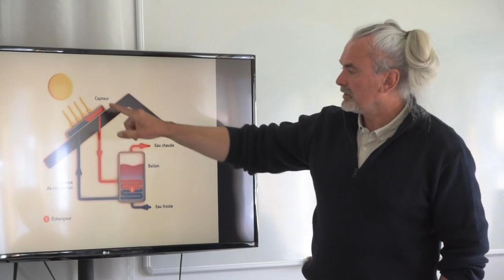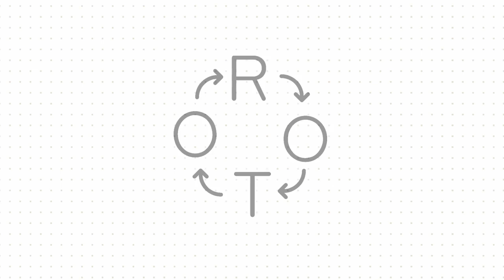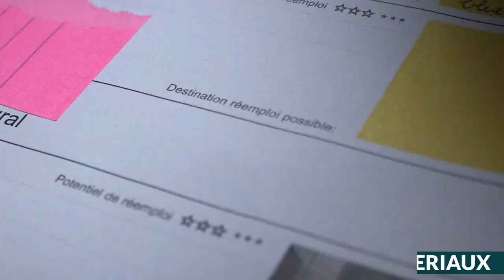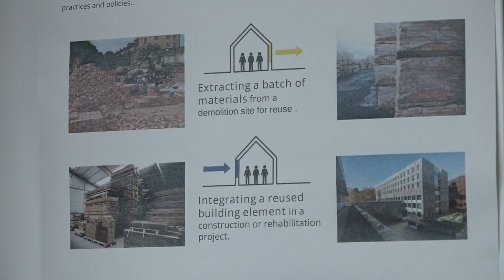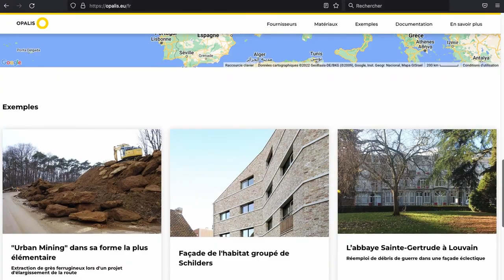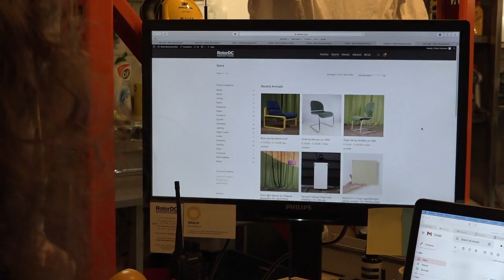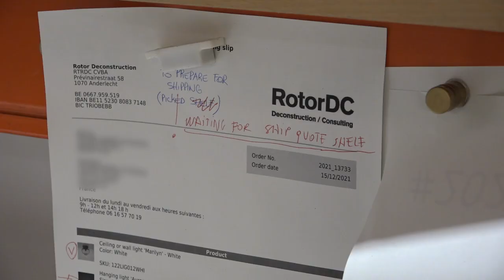Enquête #9 - À la rencontre de Rotor et Rotor DC 🏗🧱🔄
Cette nouvelle et dernière enquête du Low-tech Lab nous amène à Bruxelles. Ses frites, sa bière, son fameux Manneken Pis… Si cette capitale européenne, culturelle, de renom, a déjà beaucoup pour plaire, c’est sur le secteur dans lequel s’active l’association et coopérative Rotor que nous nous sommes focalisés : la construction. Ou plutôt la conservation du bâti existant, la déconstruction de ce qui doit vraiment l’être, le réemploi de matériaux de seconde main, et l’accompagnement au changement de pratiques de toute une filière qui est amenée à se remettre en question.

Car aujourd’hui, en particulier à Bruxelles, elle se caractérise encore par une extraction faramineuse de matières premières, une contribution majeure aux émissions de gaz à effet de serre de nos sociétés, une énorme production de déchets plus ou moins inertes, et in fine le gaspillage d’une quantité non négligeable de ressources et d’énergies. Et ce alors même que ces éléments essentiels deviennent de plus en plus rares et précieux…

À vrai dire, s’il le fallait, on pourrait tenter d’être exhaustifs ici sur l’ensemble des missions que remplit (avec brio) Rotor, véritable pionnier sur le sujet du réemploi, et tout à la fois collectif d’architectes, magasin de matériaux, bureau d’études, ou centre de recherche et de productions artistiques.

Mais honnêtement, la vidéo vaut le détour. Bon visionnage ! :)

Et pour vous plonger dans le parcours, la vision et les engagements de Michaël Ghyoot, membre émérite de Rotor,  retrouvez le podcast de l’enquête :

Bon visionnage, bonne écoute et bonne lecture !

Merci à l’ensemble des personnes rencontrées au fil de cette enquête, qui nous ont chaleureusement accueillis, permis de comprendre finement les tenants et aboutissants d’activités professionnelles autour de la low-tech, et qui constitue un épisode essentiel de cette série.

Les enquêtes du Low-tech Lab, kesako ? Pour accompagner la professionnalisation et identifier les enjeux d’une plus large implémentation des low-tech à l’échelle du collectif, le Low-tech Lab part à la rencontre des premiers acteurs professionnels de la low-tech : une série d’enquêtes de terrain auprès d’initiatives françaises qui incarnent et diffusent localement une démarche low-tech.